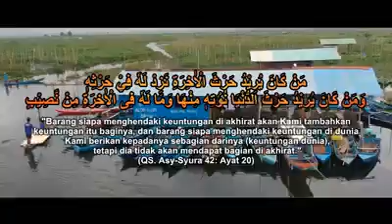Mengutamakan kepentingan akhirat